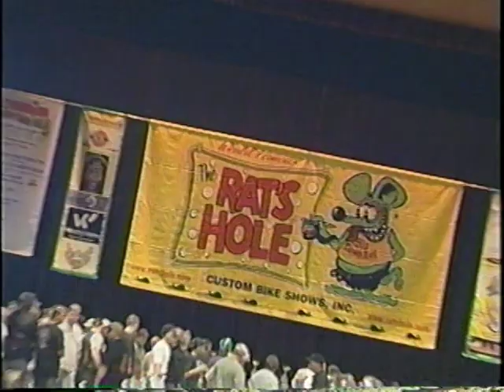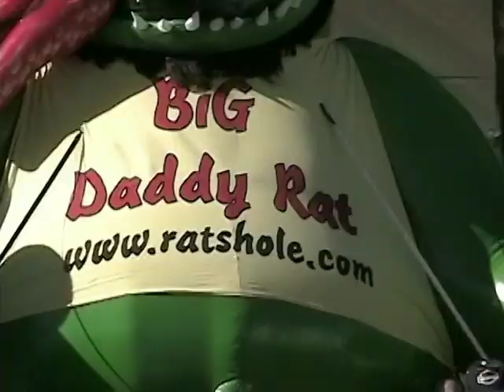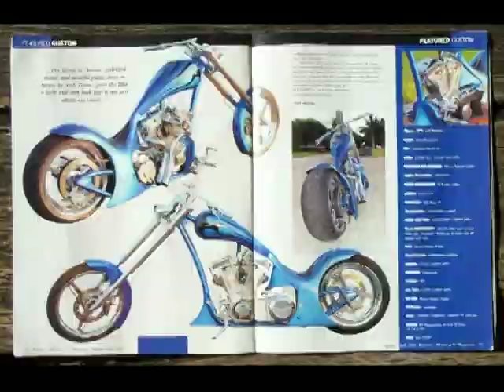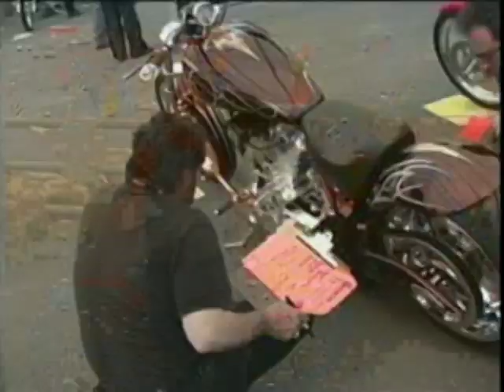Jerry Graves Custom Cycles Video